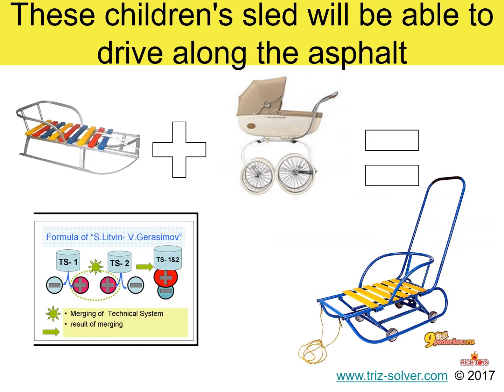гиф ЗОАС Eng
merging of alternative systems